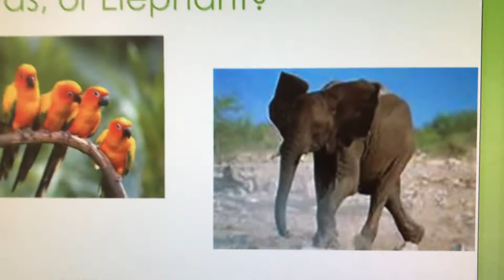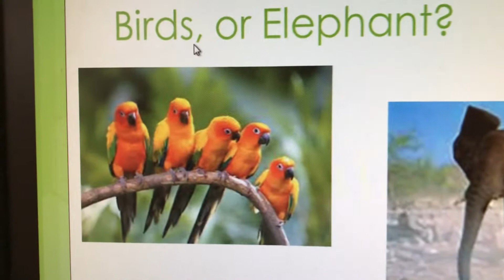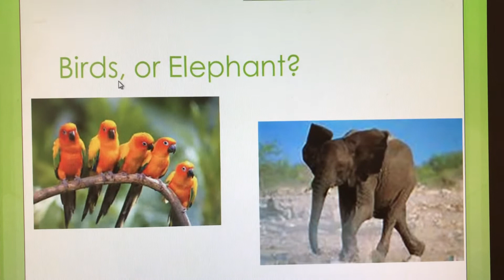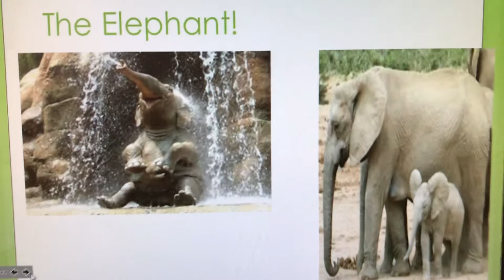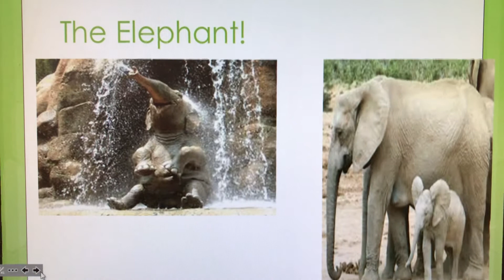Elephant or Birds? Carnival of the Animals 1st Grade